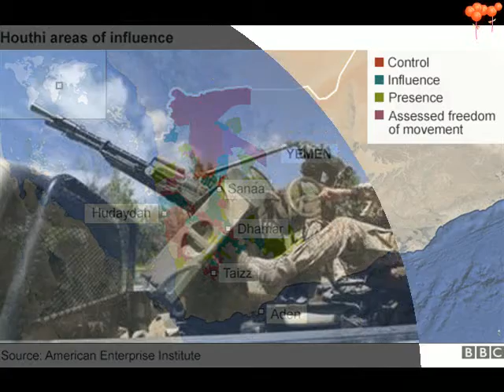Saudi Arabia launches military operation in Yemen Ambassador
WASHINGTON: Saudi Arabia and a coalition of regional allies have launched a military operation in Yemen against rebels threatening the government there, the kingdom's ambassador to the United States said on Wednesday.
"The operation is to defend and support the legitimate government of Yemen and prevent the radical Huthi movement from taking over the country," Adel al-Jubeir told reporters in Washington.
Al-Jubeir said that for the moment the action was confined to air strikes on various targets around Yemen, but that other military assets were being mobilized and that the coalition "would do whatever it takes."
The ambassador said he would not go into detail about the support being provided by Saudi Arabia's allies, but added "we consulted very closely with many of our allies and in particular with the United States.